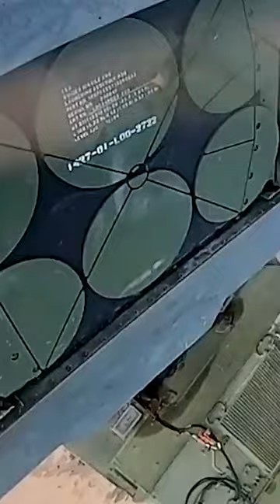Ultimate Weapon Smashing Russia 💥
The MGM-140 Army Tactical Missile System, or ATACMS, is a long-range guided missile that gives operational commanders the immediate firepower needed to win battles behind enemy lines.
With a range of over 300 kilometers, a barrage of ATACMS missiles can wreak havoc on hostile ground formations, artillery batteries, supply depots, communication centers, and other strategic objectives far away from the combat zones.
Each ATACMS missile is packaged within a multiple launch rocket system look-alike launch pod, and it can be launched with different warheads to tear apart all kinds of facilities, armored vehicles, and ground formation with devastating effects.
What’s more, the Army has already announced that a more powerful variant is already under development, and it is expected to have a jaw-dropping range…